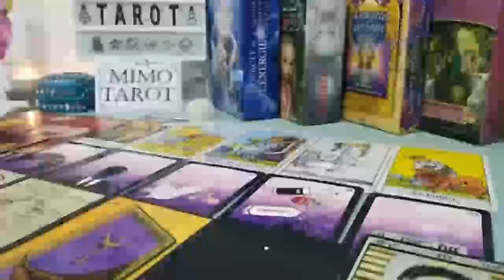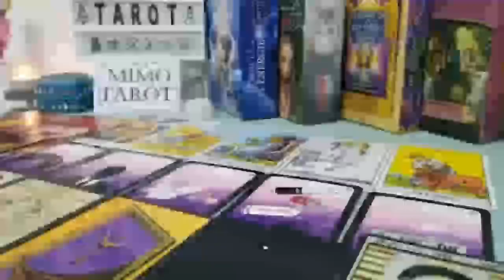AQUARIUS TAROT LOVE READING, SOMETHING IS ABOUT TO HAPPEN HERE